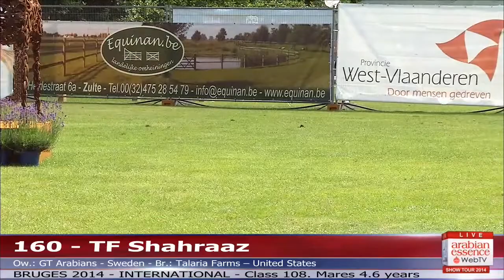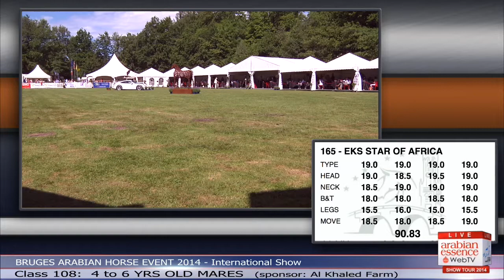Bruges - International Show - Class 108